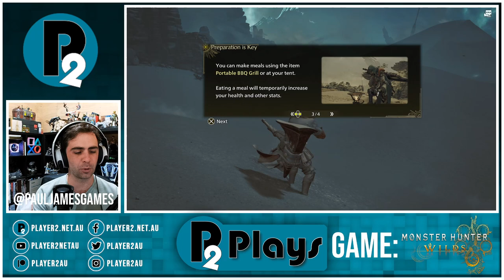40 Minutes Of Monster Hunter Wilds Beta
They couldn't help it, Paul and Matto just had to jump into the Monster Hunter Wilds Beta. Join them for 40mins of chaos

For more on Monster Hunter Wilds, be sure to visit the and consider becoming a P2 Patron,